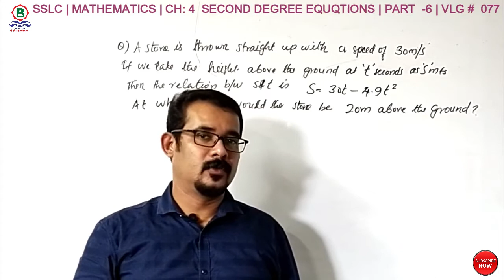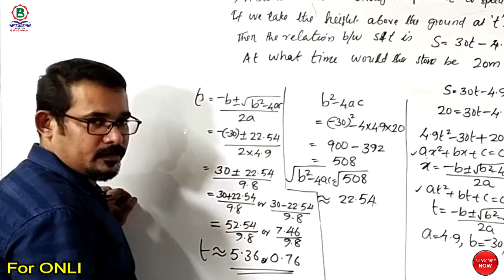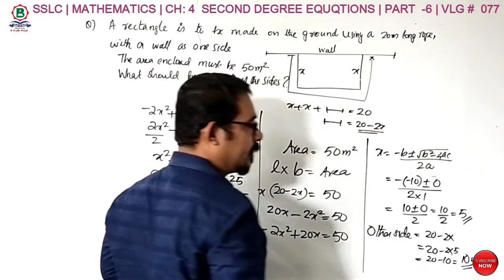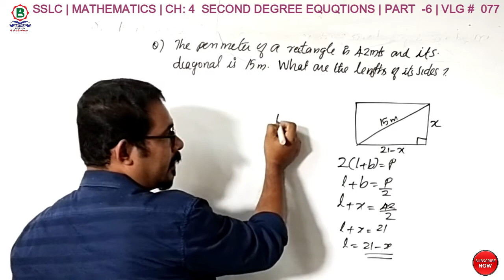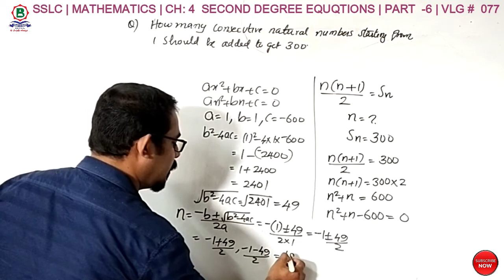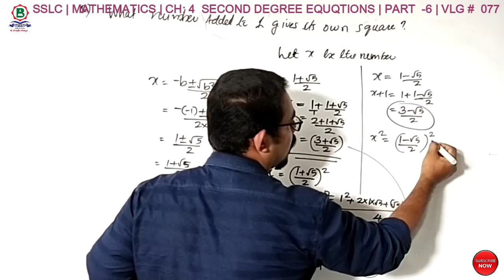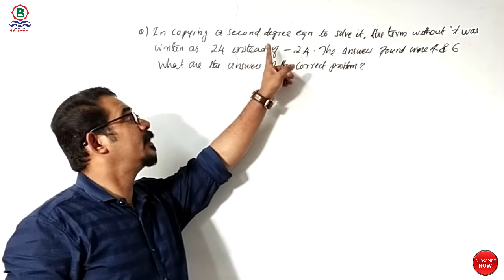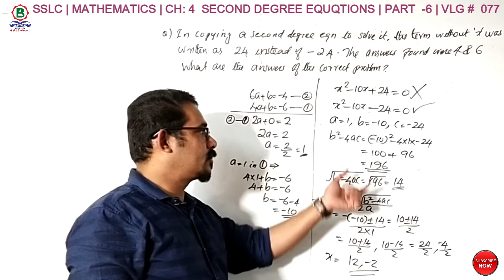രണ്ടാംകൃതി സമവാക്യങ്ങൾ,Randam Krithi,SECOND DEGREE EQUATIONS,CH:4,SSLC MATHEMATICS |PART-6|VLG # 077